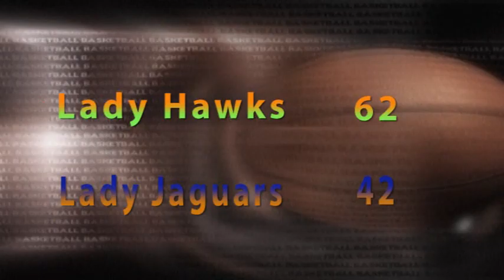Basketball: Lady Hawks vs. Edinburg Economedes Jaguars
The Lady Hawks took on the Edinburg Economedes Jaguars on January 17, 2012.